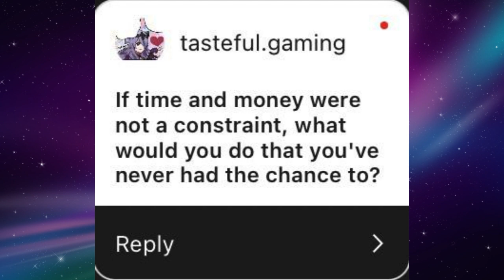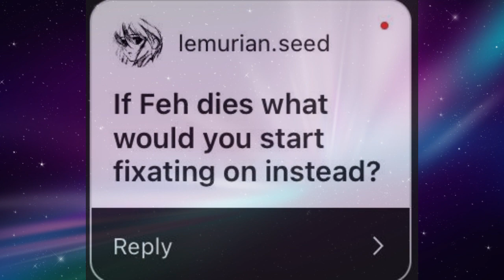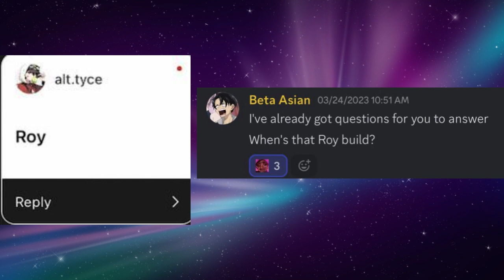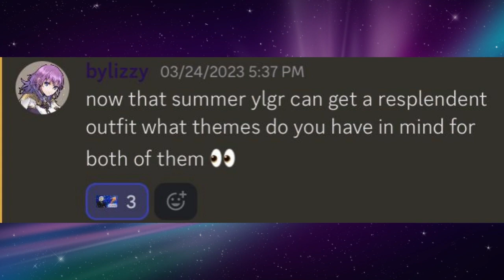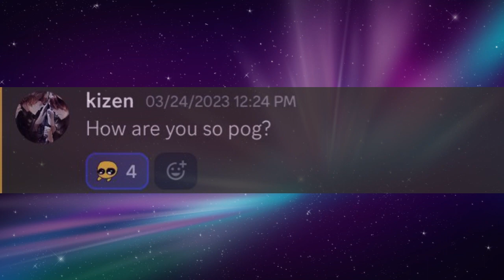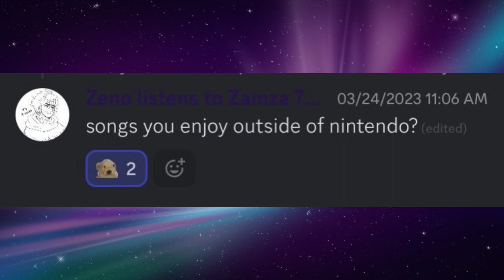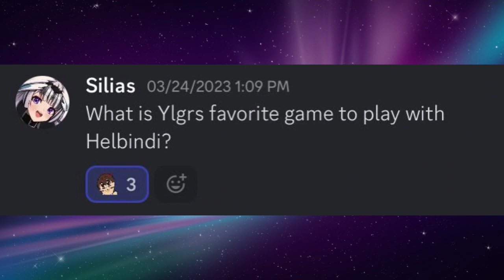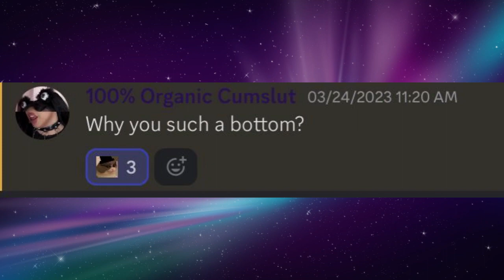JULIA VS SOCIAL MEDIA: Answering YOUR Questions!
I asked you guys over on Instagram and Discord to give me questions on anything you want and oh BOY did y'all deliver